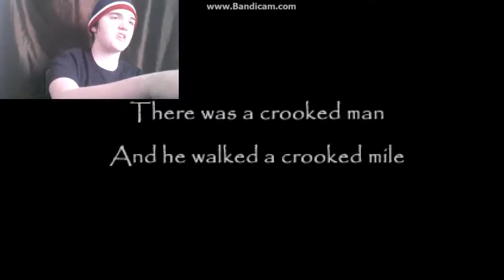WHATS UNDER THE BED!?! | The Crooked Man #1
HEY GUYS! I was going to take a break over the winter but I decided to make this series instead.